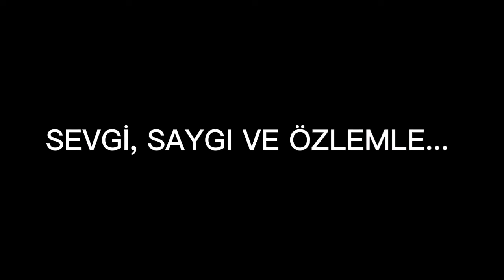Atatürk'ten son mektup - Halim Yağcıoğlu | Ahmet Bozdağ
Benim naçiz vücudum elbet bir gün toprak olacaktır fakat Türkiye Cumhuriyeti ilelebet payidar kalacaktır. Ulu Önder Gazi Mustafa Kemal Atatürk'ü saygı, sevgi ve özlemle anıyoruz.

Seslendiren: Emre Şahin
Şiir: Atatürk'ten Son Mektup
Seslendiren: Ahmet Bozdağ